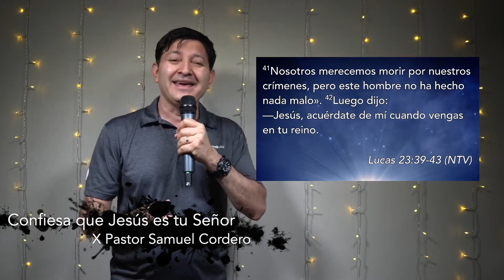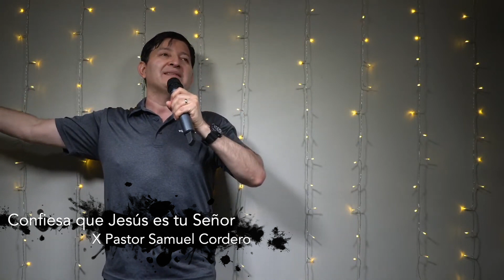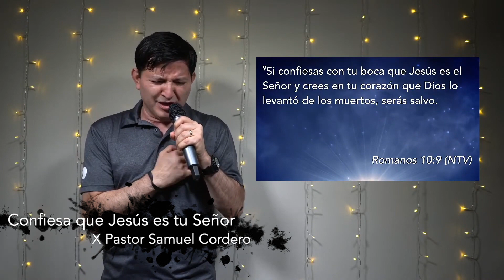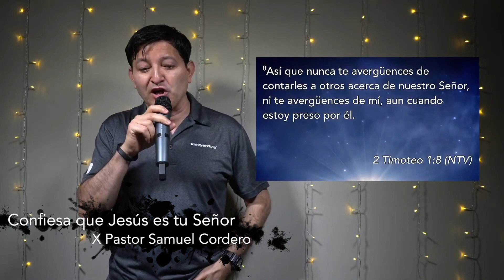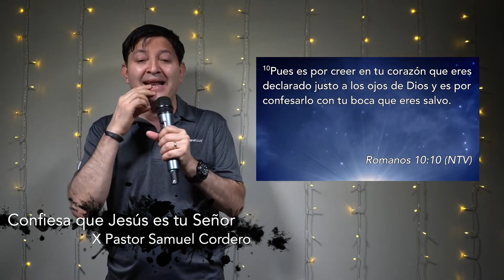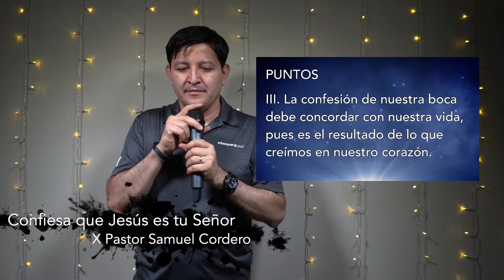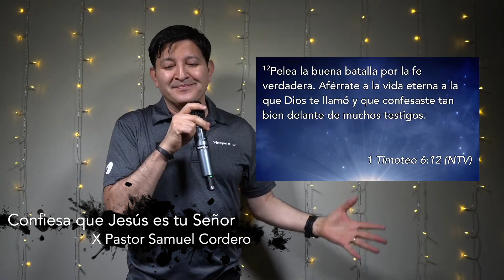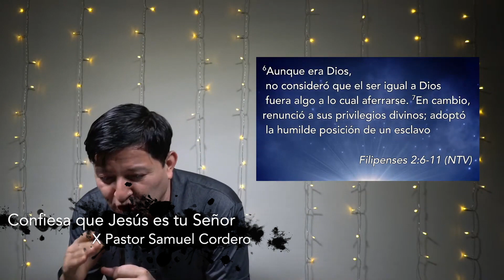Confiesa que Jesús es tu Señor (Parte 2 de 2) x Pastor Samuel Cordero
Cita con Dios, Pandemia del Coronavirus